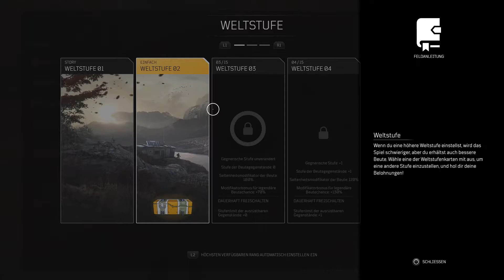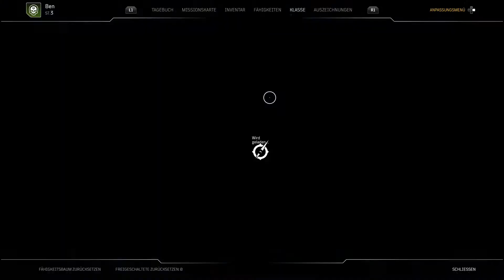#3 Der Weg des Technomant | PS5 | Let's Play Outriders | German / Deutsch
Hallo zusammen,

hier gibt es viele Let's Play's und bald auch Best off Video's
Ich zocke hauptsächlich Multiplayer , Horror Games,und so gut wie jedes Blockbuster Game.
Ich will bei meinen Let's Play's  euch unterhalten und mit euch Spaß haben.
Ich wünsche euch eine schöne Zeit auf meinen Kanal.

Folgt mir auch auf Twitch,dort Streame ich ;)

Hier ist MEIN CREATOR-TAG : benham82

[PS4] BensGamingZone
[Xbox] MrBenham82
[Epic Games] Benham82
[Steam] Benham82